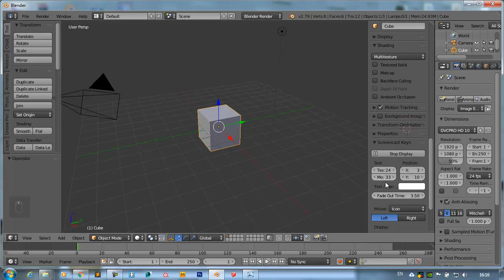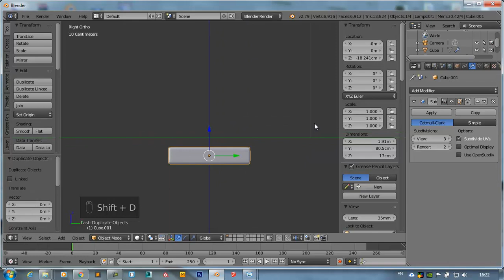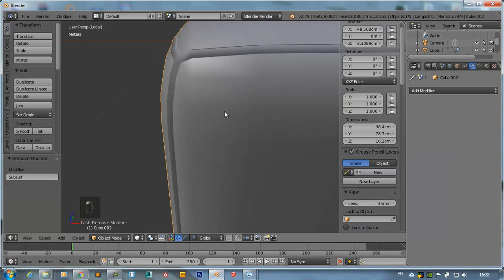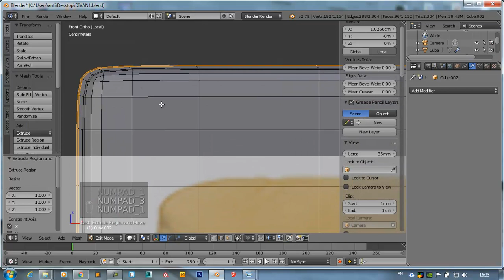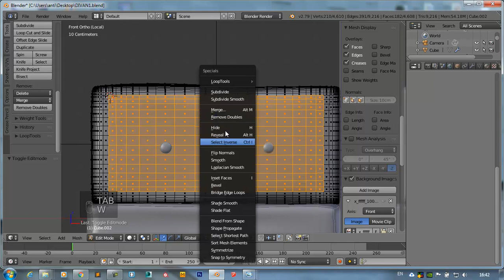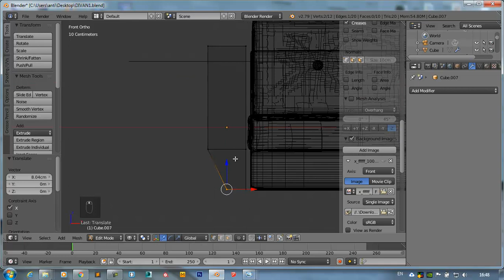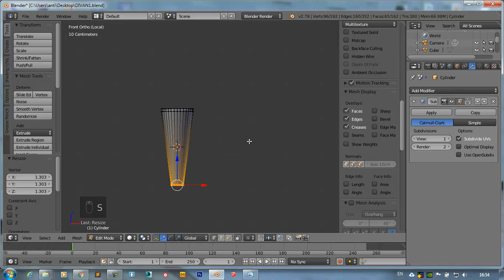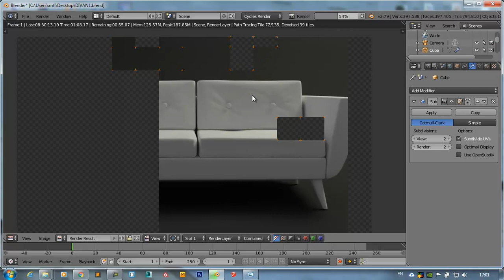Моделирование квартиры. Часть 3. Диван.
Моделирование дивана в blender.